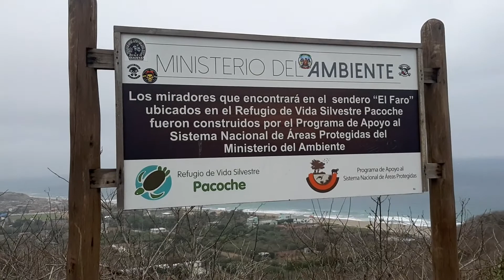TURISMO . Playa San Lorenzo Manta Manabí Ecuador (Sin Copyright Music )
UN LUGAR MUY HERMOSO DONDE ENCUENTRAS  CENDEROS MAR & PAZ Y LINDOS PAISAJES  EN SAN LORENZO PACOCHE .  MANTA  MANABI  RUTA `  DEL SPONDYLU